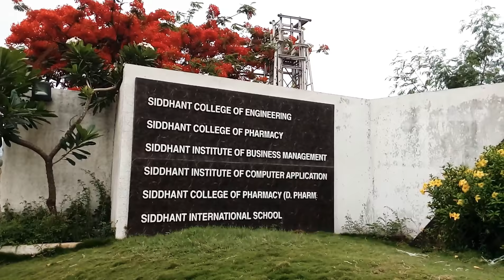Siddhant Group of institutions (SICA, Pune)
Siddhant Institute Of Computer Application, Pune